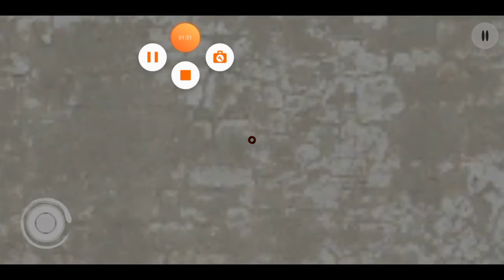EVIL NUN :it was extremly scary..don't know how to get out